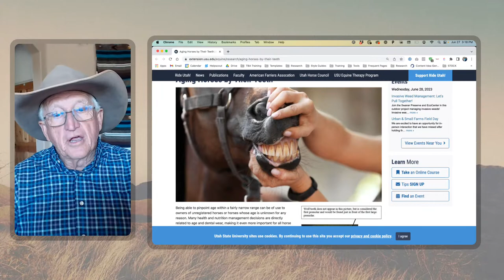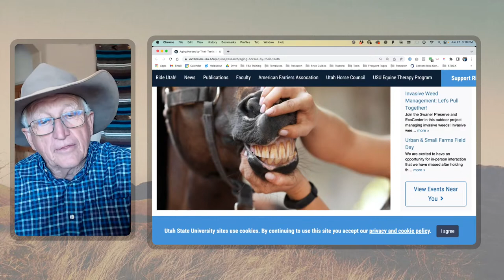Ground Tying, Determine Mule’s Age, & Rope Halter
In this episode, Steve Edwards, owner of Queen Valley Mule Ranch in Queen Valley, Arizona, talks about Leave Mule or Donkey Out to Pasture, Moving is Good for Mule’s Intestines, Feed Adopted Mules, Single File in Pack Train, and a Whole Lot More!

0:00 Welcome to Ask Steve
7:26 Leave Mule or Donkey Out to Pasture
13:15 Moving is Good for Mule’s Intestines
14:36 Ground Tying
16:08 Determine Mule’s Age
19:35 Feed Adopted Mules
23:42 Stop Mule From Eating Donkey Poop
25:42 How Long Before My Mule Trusts Me
29:36 Mule Weaves in Stall
31:34 Mule Doesn’t Work Often
33:01 Working Mules Need Carbs
35:08 Single File in Pack Train
37:56 Donkey is Afraid of Water or Dark Ground
39:53 Molly Bolts When Halter is Removed
40:38 Pack Train Part 2
41:30 Rope Halter
44:11 Determine Which Saddle is Best for Your Mule or Donkey
45:20 Israel Mules
46:54 Molly Bolts Part 2
49:34 Nylon Halter for Packing?
50:32 Belly Slapper
54:11 Training for Mammoth Jenny